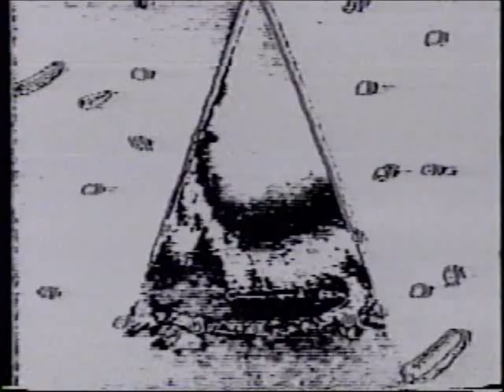Deep Six - Dope Salad - Jack Doorman/Gary Van karnig/Don Cilurso/M Baertchi/L Lawing/Matt Brown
Hollywood California 1991/92

Deep Six:
Matt B Brown - Guitar
Gary Van Karnig - Vocals
Don Cilurso - First Guitar
Jack Doorman - Vocals and Guitar
Lyle Lawing - Drums
Marcus Baertchi: Bass

Video direction: Gary Van Karnig/Jack Doorman

VK Productions

Executive Producer: Gary Van Karnig